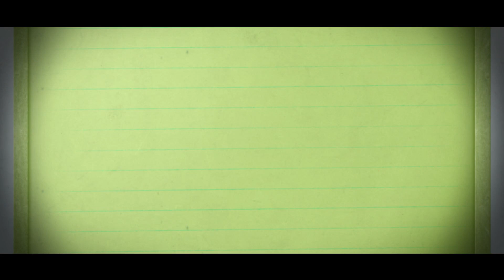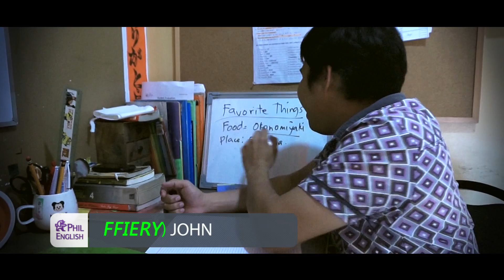CLARK FFIERY Teacher John ESL Speaking Class